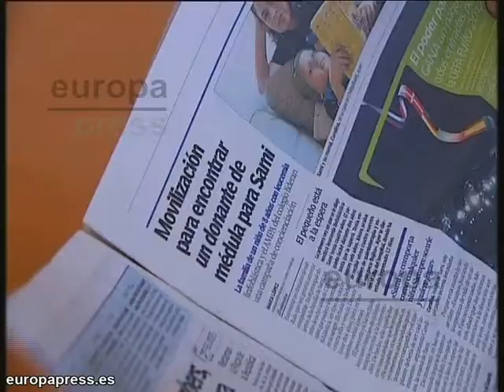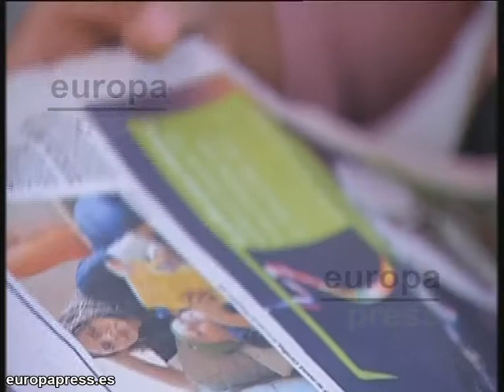Sami necesita un trasplante de médula ósea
Sami, a sus ocho años, padece leucemia linfoblástica aguda y necesita encontrar un donante de médula ósea compatible. Por ello, su familia ha emprendido una campaña para informar sobre el proceso de donación.